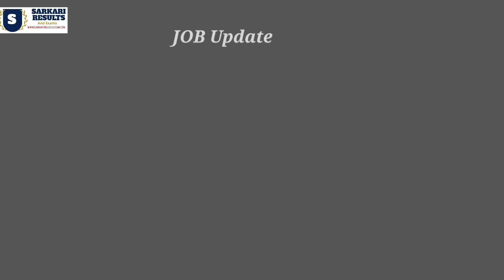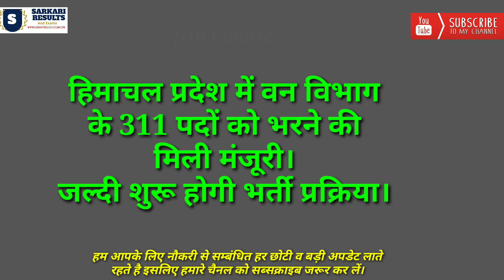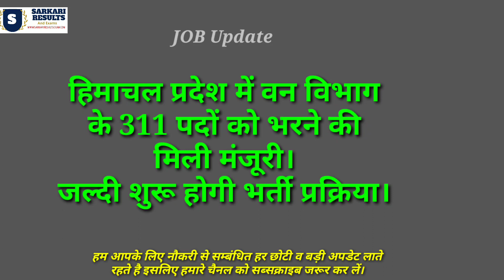HP Forest Guards Bharti Recruitment 2021 | Big Update | Hp Govt Jobs Latest News.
HP Forest Guards Bharti Recruitment 2021 | Big Update | Hp Govt Jobs Latest News. hp latest Forest guards notification and Bharti details 2021 is here. in this video, there are all results related to searches like hp forest guard Bharti 2021, hp forest guards question paper, hp forest guards syllabus, Himachal Pradesh latest govt jobs news and update. hp forest guard Bharti 2021 syllabus, hp forest guard Bharti 2021 last date, hp forest guard Bharti 2021 new update, hp govt jobs 2021, hp forest guard